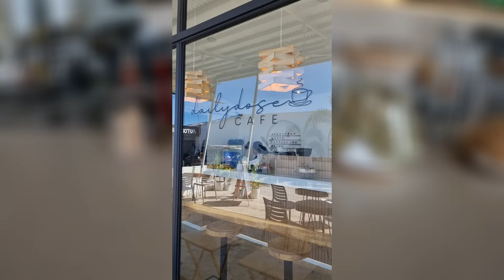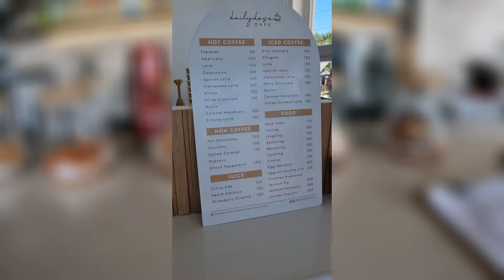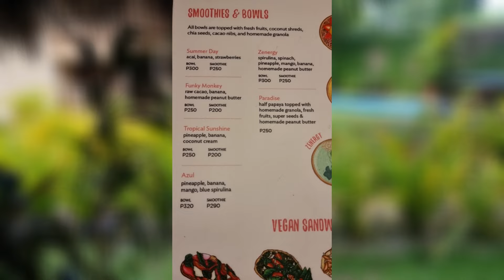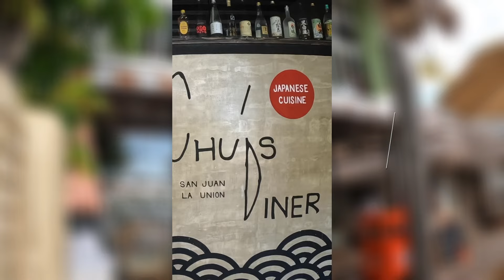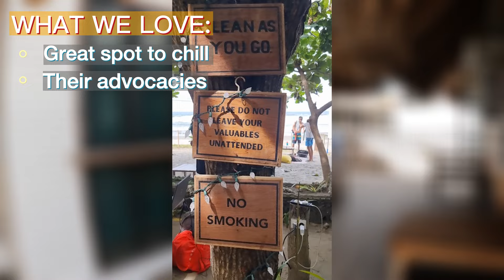Top 14 Food Spots in Elyu (San Juan La Union)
Food trip ba hanap sa Elyu? We are frequent visitors and here’s our Top 14 food spots in Elyu.
We listed what we love about the place, and the foods to try.